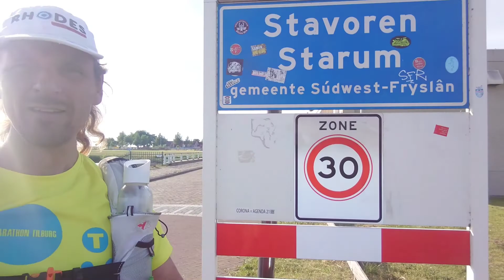Elfstedenpad dag 2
Vanuit Sneek met een ommetje naar Stavoren. De Friese meren en Gaasterland bezocht. Totaal 67km gewandeld.